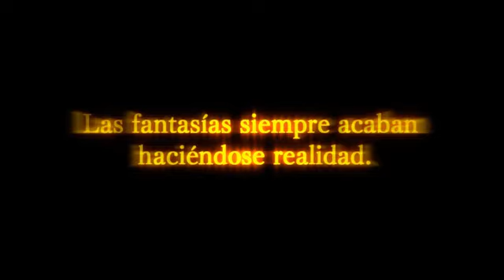Moon Diver (gameplay)